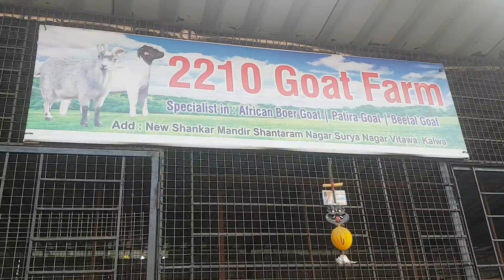Hyderabadi Ka Shandaar Collection At 2210 Goat Farm.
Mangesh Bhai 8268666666